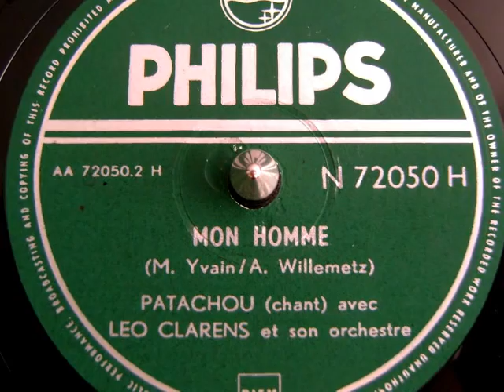Mon homme - Patachou - 1951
Mon homme
Patachou chante une chanson de Maurice Yvain et Albert Willemetz,
avec Léo Clarens et son orchestre.

Sur cette terre ma seule joie, mon seul bonheur, c'est mon homme.
J'ai donné tout ce que j'ai, mon amour et tout mon cœur à mon homme.
Et même la nuit, quand je rêve, c'est de lui, de mon homme.
Ce n'est pas qu'il soit beau, qu'il soit riche ni costaud, mais je l'aime.
C'est idiot.
Il me fout des coups, il me prend mes sous.
Je suis à bout, mais malgré tout, que voulez-vous?
Je l'ai tellement dans la peau, j'en deviens marteau.

Dès qu'il s'approche, c'est fini, je suis à lui.

Quand ses yeux sur moi se posent, ça me rend toute chose.
Je l'ai tellement dans la peau qu'au moindre mot,
il me fait faire n'importe quoi.
Je tuerais, ma foi. Je sens qu'il me rendrait infâme,
mais je ne suis qu'une femme et je l'ai tellement dans la peau.
Pour le quitter, c'est fou ce que m'ont offert
d'autres hommes.

Entre nous, voyez-vous, ils ne valent pas très cher tous les hommes.
La femme, à vrai dire, n'est faite que pour souffrir
par les hommes.
Dans les bals, dans les bals j'ai couru afin d'oublier,
j'ai bu, mais rien à faire, j'ai pas pu!
Quand il me dit: Viens! Je suis comme un chien.
Je n'y peux rien, c'est comme un lien qui me retient.
Je l'ai tellement dans la peau,
j'en deviens marteau.

En avoir un dans la peau c'est le pire des maux.
Mais c'est connaître l'amour sous son vrai jour.

Et je dis qu'il faut qu'on pardonne,
quand une femme se donne à l'homme qu'elle a dans la peau.